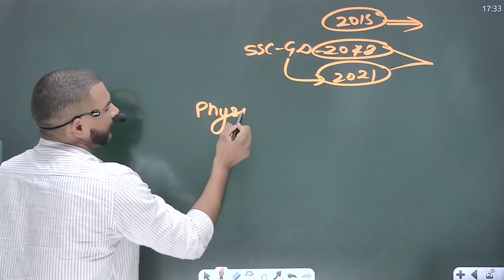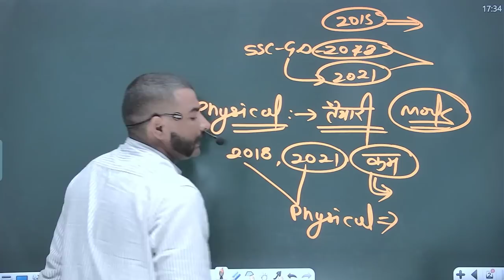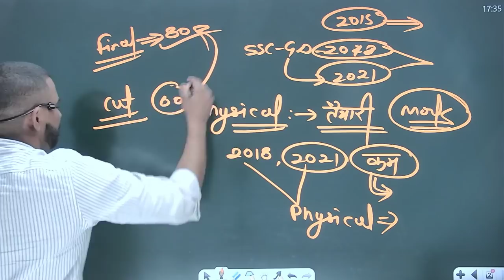ssc gd 2018 मैं इतने नम्बर तक बुलाया था physical के लिए || ssc gd 2021 physical cut off